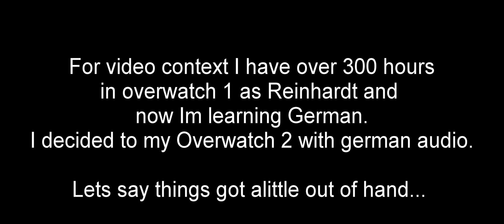Reinhardt has WWII Flashback during match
did we win?